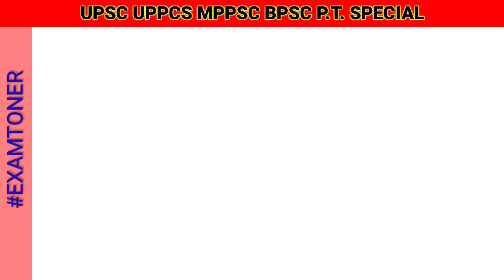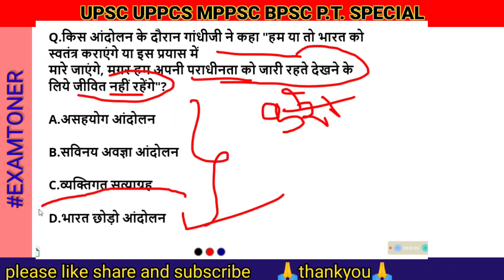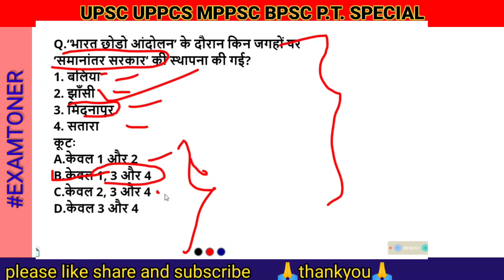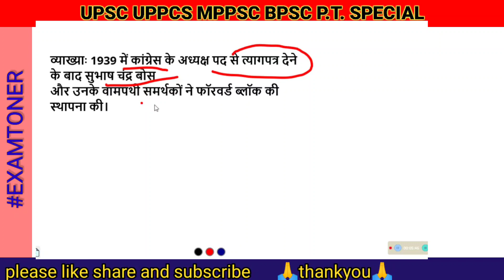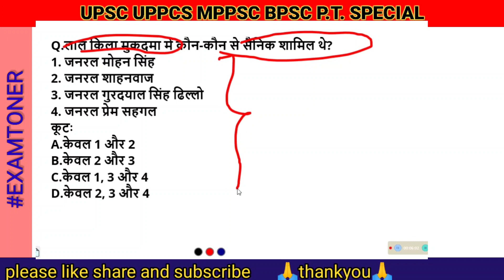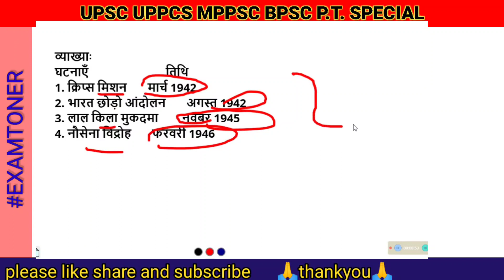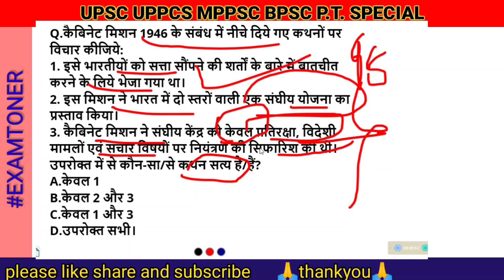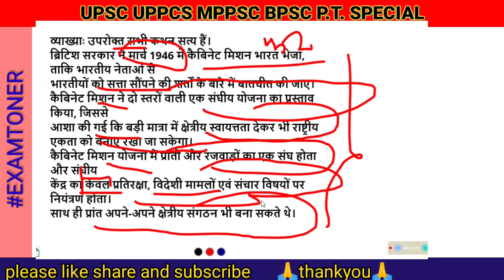NCERT MCQ MODERN History Quiz -6th to12th Class|Part-03|UPSC CSE 2022 Hindi IAS UPPCS MPPSC BPSC RAS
PSC HISTORY ALL PREVIOUS YEAR QUESTIONS mcq top most important GK gs ias ips cse indian itihas pre
ALL HISTORY ( ANCIENT MEDIEVAL MODERN INDIAN , PRACHIN madhyakalin adhunik  bharat ka itihas  ) PREVIOUS YEAR PRELIMS EXAM QUESTIONS ASKED IN UPSC IAS IPS CSE CIVIL SERVICES EXAMS FROM 1995 TO 2018 ( LAST 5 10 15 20 YEARS QUESTIONS ANSWERS )
indian history previous year questions in upsc ias cse civil services exams  - useful for all state pcs and other one day competitive exams like uppsc uppcs mppsc mpsc bpsc cgpsc ppsc opsc has kas tnpsc ssc upsssc police clerk banking po etc

UPSC
UPSC IAS Syllabus
UPSC Syllabus
UPSC Online
UPSC Exam
UPSC CSE 2020
Civil Preparation
UPSC Preparation
UPSC Motivation
UPSC Online
What is UPSC
UPSC for begginers
Crack IAS
Crack UPSC